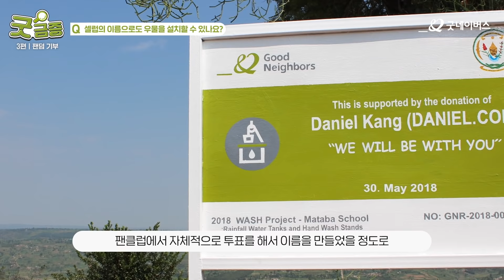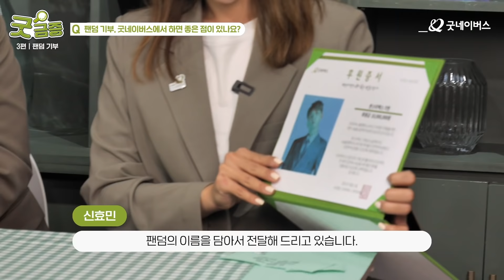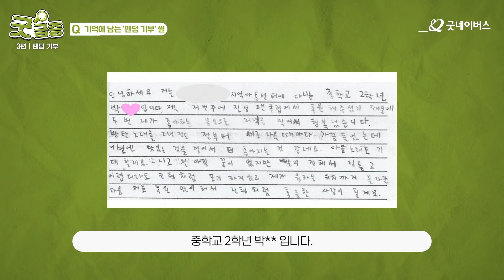[굿네이버스 굿금증🔎] 기부와 후원에 대한 궁금증, 굿네이버스가 답하다 (팬덤 기부 편)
💧 르완다에는 OOOO 이름으로 된 식수시설이 있다?!
💕 몬스타엑스가 후원하며 꼭 부탁한 것은?!
🙏 K-POP 과몰입녀 박OO 대리의 최애가 후원한 썰?!

천사 같은 내 최애와 더 큰 사랑을 실천하는 방법!
우리 모두 선한 영향력으로 어덕행덕 하자고요❤

누구나 한 번쯤 나누고 싶었던
팬덤 기부에 대한 궁금증❔❓
🎙굿네이버스가 답해드립니다.

세상 모든 굿네이버스와 함께 만들어온
좋은 변화의 기록들, '굿네이버스 오리지널'

3:49 대세 배우 신혜선, 신혜선 팬덤의 기부
4:27 굿네이버스 최초, 몬스타엑스&몬베베 동시 '더네이버스클럽 등재'
5:41 강다니엘 팬덤의 특별한 우물 기부
7:26 BTS 진 생일 기념, 진 팬덤의 의미있는 기부
8:54 담당자도 반한 아이언맨, 스켈레톤 윤성빈 선수 기부